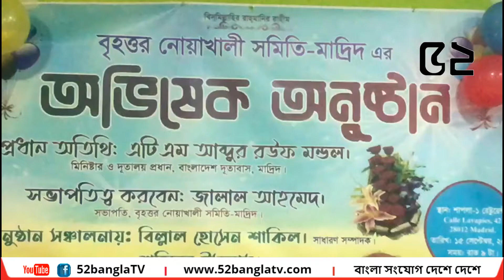মাদ্রিদে বৃহত্তর নোয়াখালী সমিতির অভিষেক অনুষ্ঠিত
52 BANGLA TV II বাংলা সংযোগ দেশে দেশে
 52bangla TV is a media platform used globally, especially by the Bengali community around the world. It has a Motto ‘CONNECTING BANGLA GLOBALLY.’
52bangla TV is promoting Positive Bengali heritage, historical and cultural activities throughout the Bengali community globally. 52banglatv is committed to the Bengali global community and its going all positive by promoting public views and news, along with cultural activities.